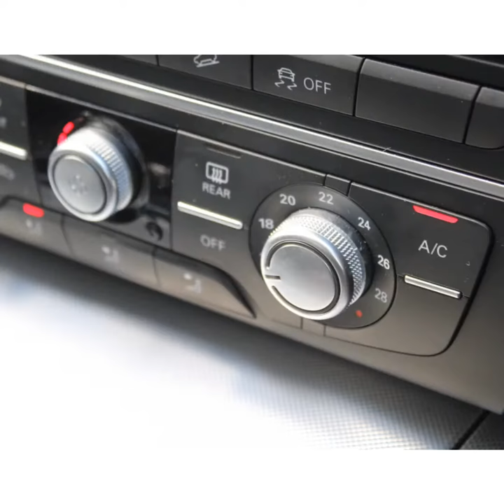Audi A6 Allroad 3.0 BiTDI Allroad Tiptronic Quattro 5dr (start/stop)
Audi A6 Allroad 3.0 BiTDI Allroad Tiptronic Quattro 5dr (start/stop)£27,990
One Owner, Sat Nav, Pan Roof

2015 (64 reg), Estate
32,000 miles
Automatic
2967cc
Diesel

One Owner From New With A Full Audi Service History. Manufacturers Warranty Until 01/01/2018. Very High Specification Which Includes, Full Screen Sat Nav, Panoramic Glass Sunroof, 18" Alloy Wheels, Full Black Leather Interior, DAB Radio CD, Media Input, Bluetooth, Air Conditioning, Climate Control, Arm Rest, Trip Computer, Cruise Control, Paddle Shift, Front And Rear Park Distance Control, Electric Boot Operation, Auto Lights And Wipers, Electric Windows, Electric Mirrors, Multi Function Steering Wheel, Remote Central Locking, Power Steering, Alarm, Immobiliser, Isofix, VAT Qualifying. 5 seats, Glacier White Metallic, We Are A Family Run Business Specialising In Sports, Prestige And Performance Cars. Ideally Located On The Border Of Hampshire, Surrey And West Sussex. Our Showroom Is Situated A Stones Throw From The A3 And The London Waterloo To Portsmouth Train Line. All Vehicles Are HPI Checked And Come With A Comprehensive 6 Month Warranty Which Can Be Extended. We Offer Hire Purchase And PCP Finance Packages At Very Competitive Rates. Pleased To Be Approved Under The Hampshire Trading Standards 'Buy With Confidence' Scheme, Open 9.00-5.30 Monday To Saturday, Sundays And Out Of Hours By Appointment